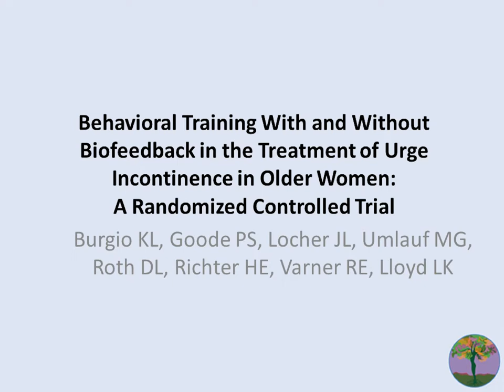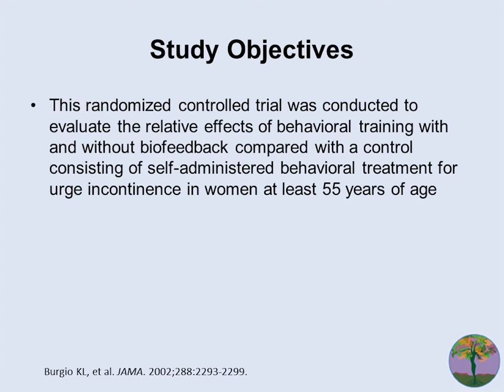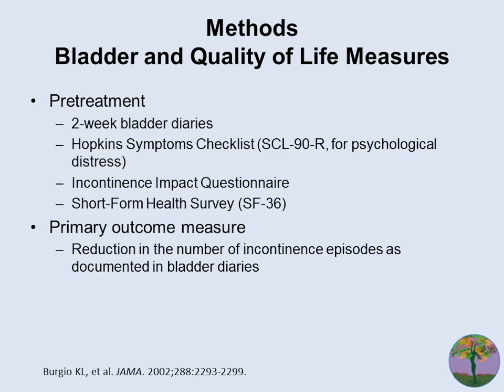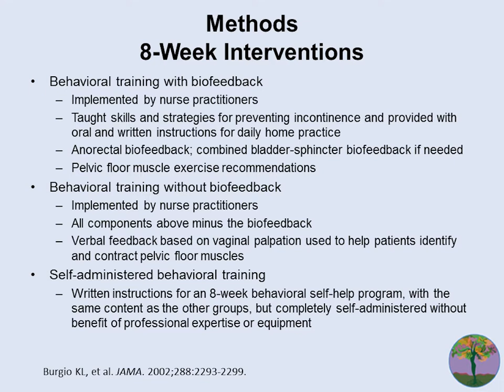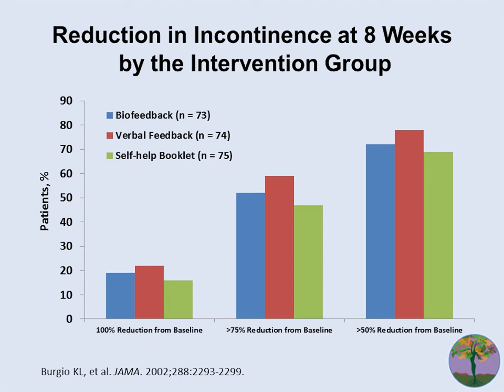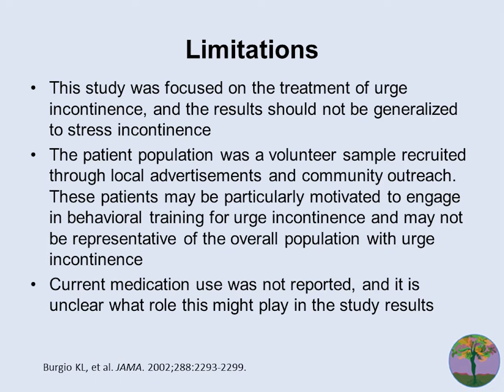Behavioral Training With and Without Biofeedback in Treatment of Urge Incontinence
Dr. Charles Rardin presents a summary of “Behavioral Training With and Without Biofeedback in the Treatment of Urge Incontinence in Older Women. A Randomized Controlled Trial” published in JAMA in November 2002 by Kathryn Burgio et al.